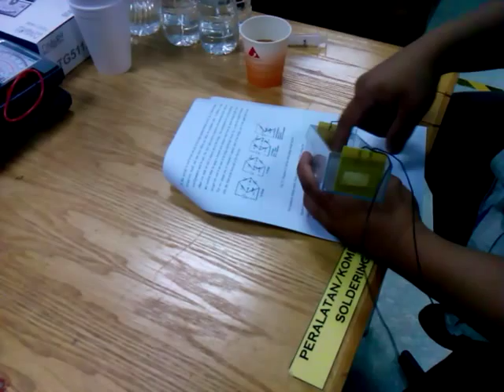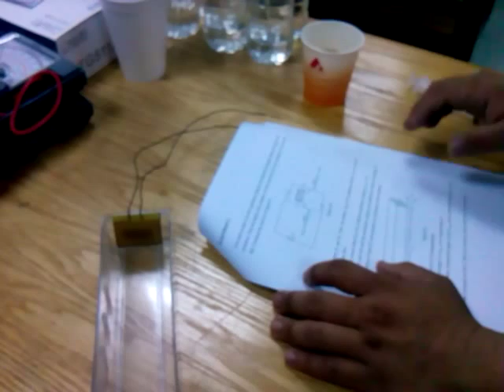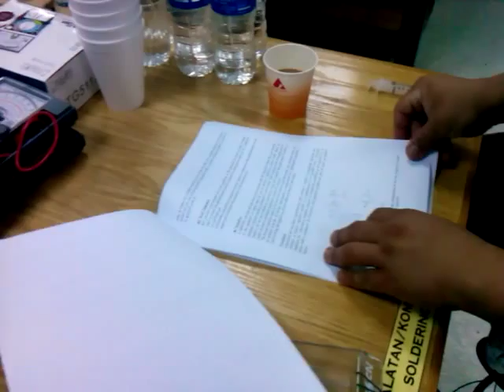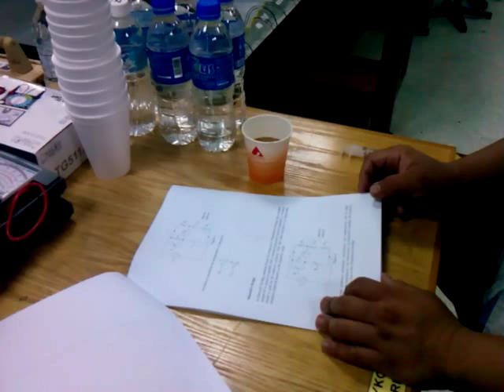KL1142 Wheatstone Bridge Experiment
How the Wheatstone bridge is used to measure the resistance of liquid, in order to approximate the volume of liquid used.